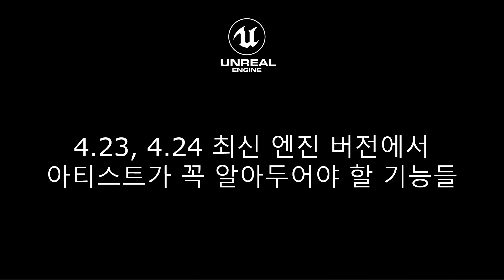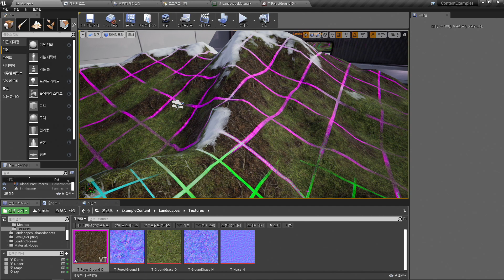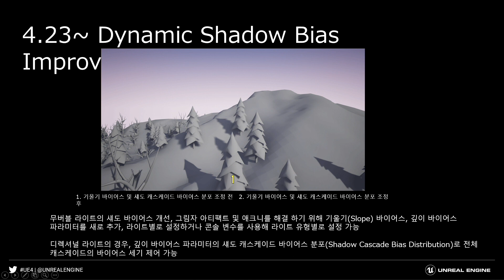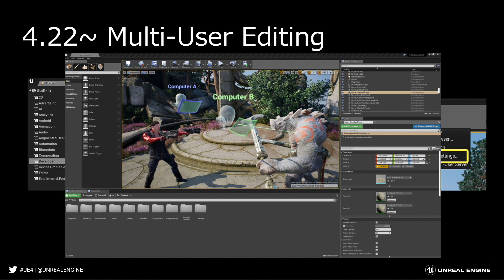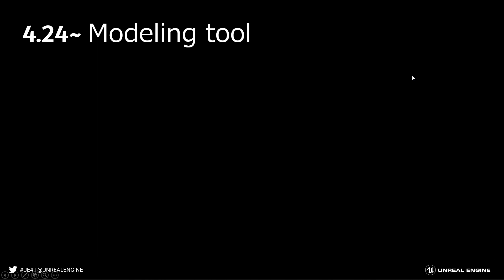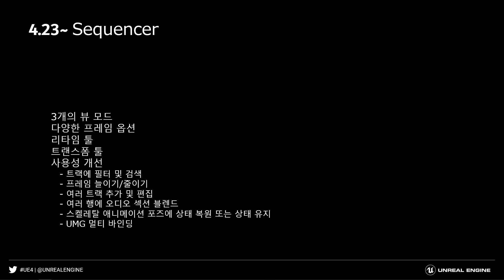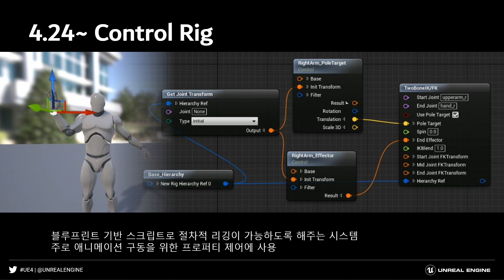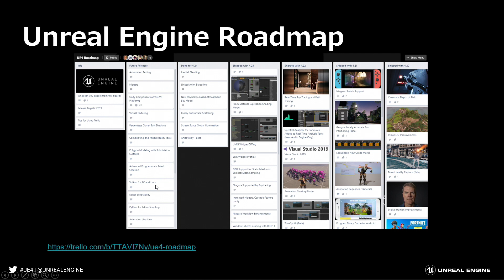언리얼 서밋 프리미엄 | 2019 | 4.23, 4.24 최신 엔진 버전에서 아티스트가 꼭 알아두어야 할 기능들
에픽게임즈 코리아 최용훈

4.23, 4.24 최신 엔진 버전들에서 추가 및 개선된 애니메이션 스트리밍, 오픈월드, 버추얼 텍스쳐링, 콘트롤 릭 등 아티스트가 꼭 알아두어야 할 기능들에 대해서 공유합니다.